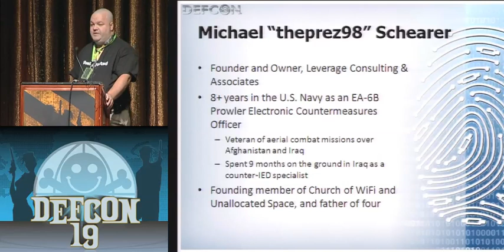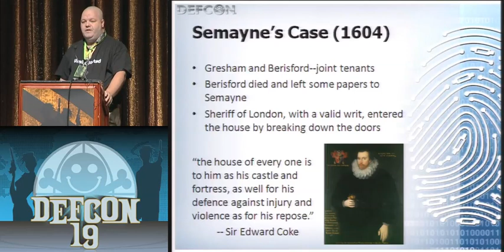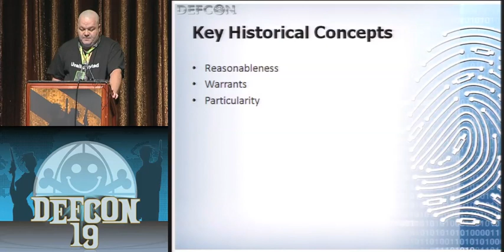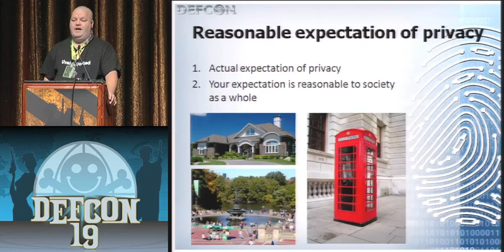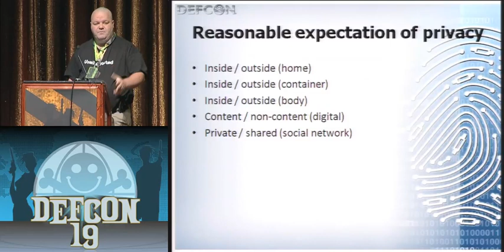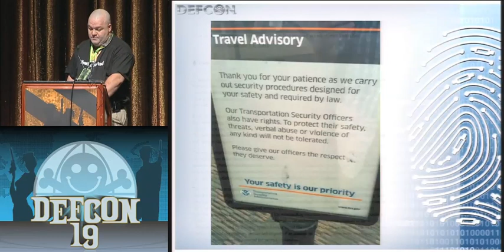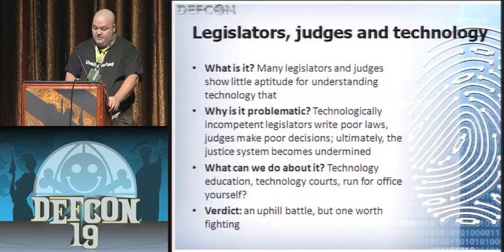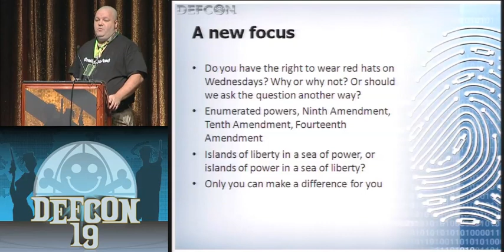DEF CON 19 - Michael "theprez98" Schearer - WTF Happened to the Constitution?!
Michael "theprez98" Schearer - WTF Happened to the Constitution?! The Right to Privacy in the Digital Age

There is no explicit right to privacy in the Constitution, but some aspects of privacy are protected by the First, Third, Fourth and Fifth Amendments. This presentation will discuss the historical development of the right to privacy, and in particular, the development of the Fourth Amendment; and then compares this historical development to the current digital age. The development of the right to privacy (especially given the historical context of the Fourth Amendment) to our current age requires us to deal with technologically invasive personal searches as airports, searches and seizures of laptops and other computing devices, and how to handle stored communications. It becomes evident very quickly that searches and seizures are not so clear when it comes to bits and bytes...so where do we go from here?

Michael Schearer ("theprez98") is the author of the "Assault on Privacy" blog, which focuses on governmental intrusions into privacy rights. He also hosts monthly "Flex Your Rights' nights at Unallocated Space, a central Maryland hackerspace. Michael is a government contractor who spent nearly nine years in the United States Navy as an EA-6B Prowler Electronic Countermeasures Officer. His military experience includes aerial combat missions over both Afghanistan and Iraq and nine months on the ground doing counter-IED work with the U.S. Army. He is a graduate of Georgetown University's National Security Studies Program and a speaker at ShmooCon, DEFCON, HOPE, and other conferences. Michael is a licensed amateur radio operator and an active member of the Church of WiFi. He lives in Maryland with his wife and four children